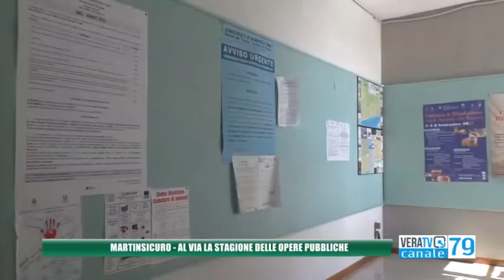Martinsicuro - Al via la stagione delle opere pubbliche, a cominciare dal piano antierosione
A fare il punto sugli interventi è il sindaco Vagnoni